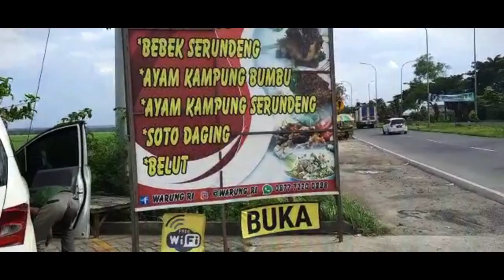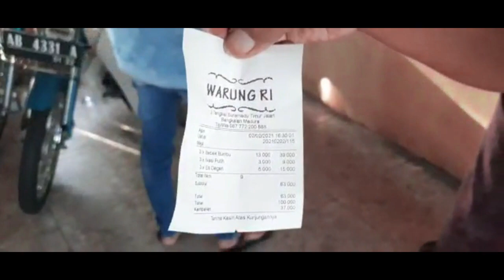KULINER LAGI⁉️ NASI BEBEK RESTU IBU - MADURA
Beberapa hari kemarin OmZain sedang wisata kuliner ke pulau Madura. Saking banyaknya pilihan kuliner, terutama nasi bebek, akhirnya OmZain memilih kuliner Nasi Bebek Restu Ibu atau yang dikenal RI, lokasinya tidak jauh dari jembatan Suramadu. Harganya murah, bumbunya juga uenak..

Buat kalian semua yang menonton video ini dan pernah ke berkunjung ke warung bebek restu ibu madura silahkan komentar dibawah, menurut kalian gimana rasanya?? Kalau menurut penilaian OmZain sendiri rasanya uenak dan harganya juga ekonomis...

Jangan lupa dukung terus channel kami dengan

Terima kasih.
TETAP SEMANGAT